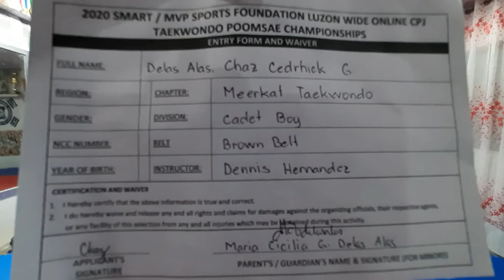Delas Alas, Chaz Cedrhick G.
2020 SMART/MVP SPORT FOUNDATION LUZON WIDE ONLINE CPJ TAEKWONDO POOMSAE CHAMPIONSHIPS